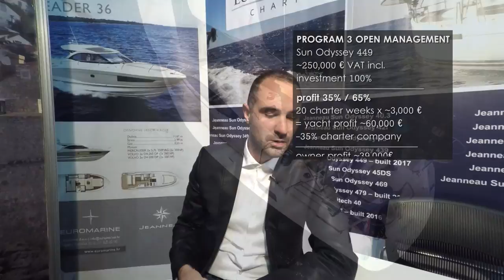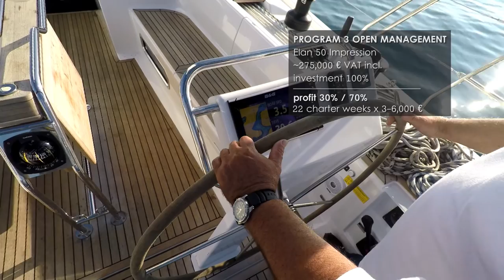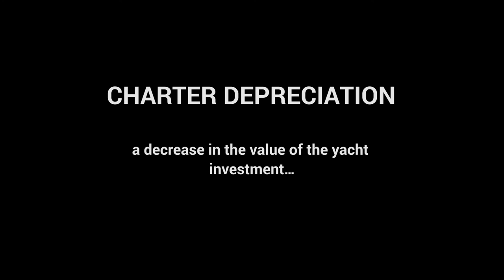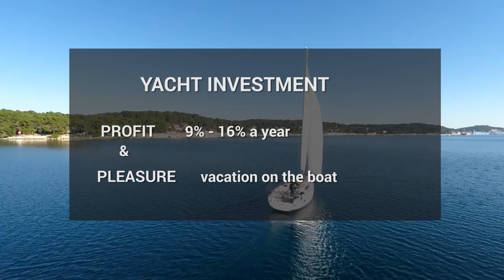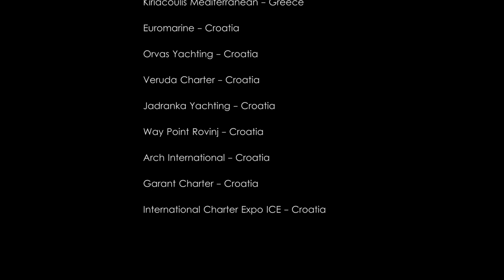Yacht Charter Management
How to invest in yachting business and how much profit to expect from your boat given to a yacht charter company for managing.

Free to use this video if giving a proper attribution on your web site by linking (do-follow) to :